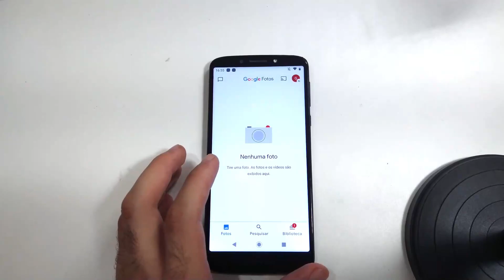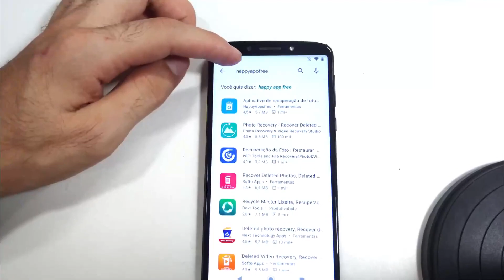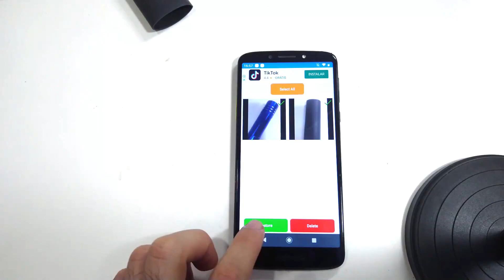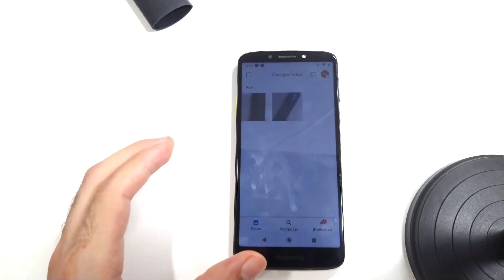VC PRECISA FAZER ISSO! Como RECUPERAR Fotos EXCLUÍDAS e APAGADAS do Celular em Menos de 2 minutos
VC PRECISA FAZER ISSO! Como RECUPERAR Fotos EXCLUÍDAS e APAGADAS do Celular em Menos de 2 minutos (Samsung Motorola Lg XIAOMI) 2021

Nesse vídeo mostraremos como RECUPERAR Fotos EXCLUÍDAS e APAGADAS do Celular em Menos de 2 minutos (Samsung Motorola Lg XIAOMI) 202. é importante saber que esse método na maioria das vezes não recupera itens excluídos permanentemente da lixeira. Mas é muito importante tentar, pois existe alguns casos em que forma recuperados as fotos mesmo sendo excluídas das lixeira permanentemente.

Tópicos mencionados no vídeo:
01 como recuperar fotos excluidas da lixeira do celular
02 como recuperar fotos e videos apagados do celular